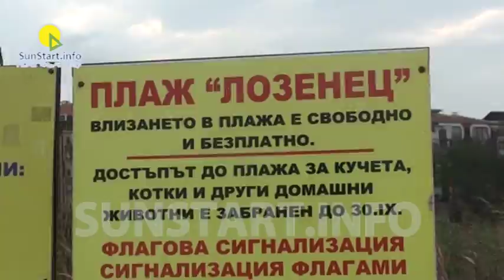Zabraniha kupaneto krai Lozenetz